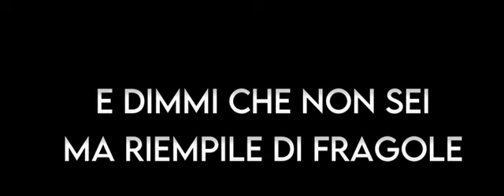laura pausini - nella porta accanto - (karaoke version)